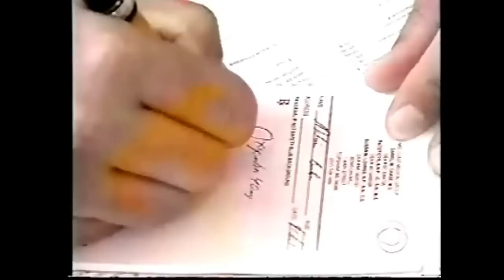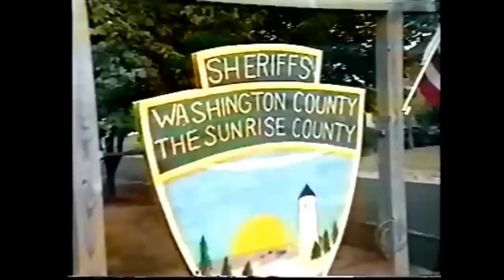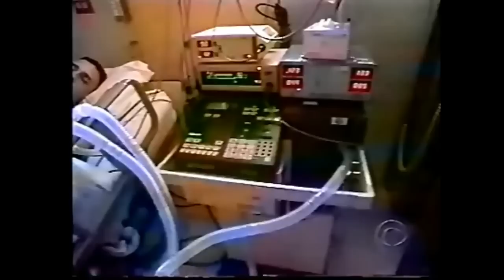Rapid Detox - Waismann Method® is considered Best Treatment for Opioid Addiction in the USA - Part 2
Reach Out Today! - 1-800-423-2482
In the 12 hours it will take Troy to get from his home to California for OxyContin detox, the young man makes a risky decision to shoot up in an airport bathroom to ward off withdrawal. This 48 Hours news clip shows the seriousness of opiate addiction and abuse. And Troy, like most people whove become dependent upon their prescription painkillers, does what he has to in order to avoid withdrawal.

Troy is undergoing rapid OxyContin detox offered by the Waismann Method Rapid Opiate Detox Center. In just over an hour, program doctors are able to end Troys physical dependence to OxyContin using a renowned medical procedure that cleanses the drug from his opiate receptors. This happens while Troy is lightly sedated, unaware that he is experiencing withdrawal.